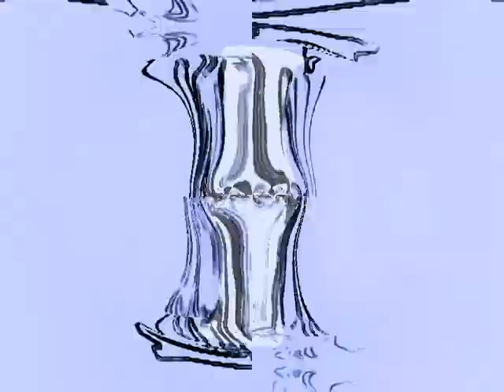random wmm 6.0 video 1 round 17